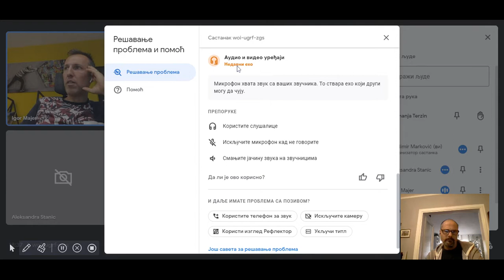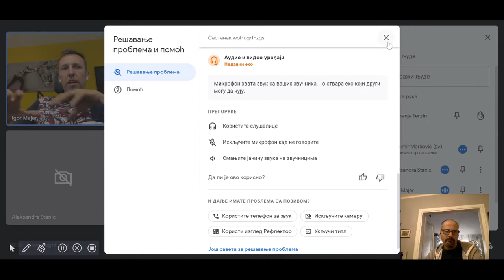Igor Majer - eksperti nas vode ka Trci LK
Igor Majer je istaknuti organizator trka od gradskih do planinskih i triatlona i svoje prebogato iskustvo deli sa nama. Naročito su mu zanimljiva iskustva koja ima sa dečjim trkama.